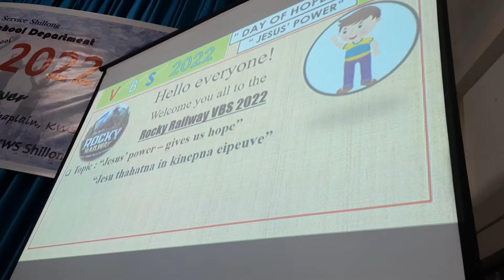VBS 2022 INTERESTING VIDEOS COLLECTION KWS SHILLONG. CHILDREN SUNDAY SCHOOL DEPT.